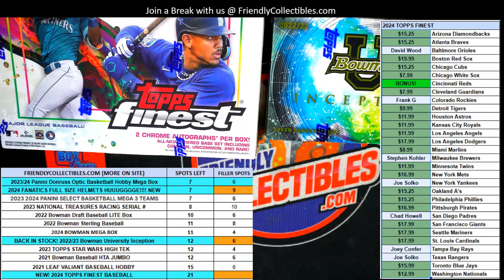2024 Superstar Series Full Size Helmets ID SSFULLSIZE102 FILL A